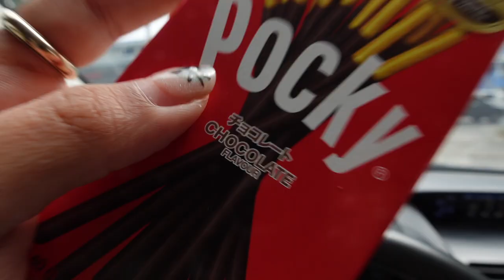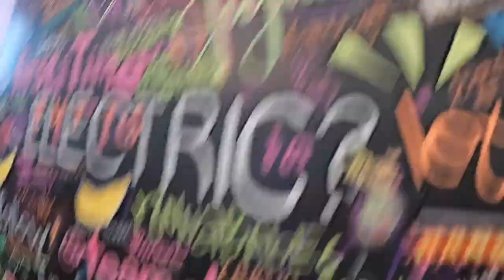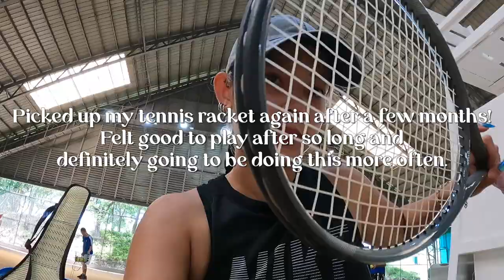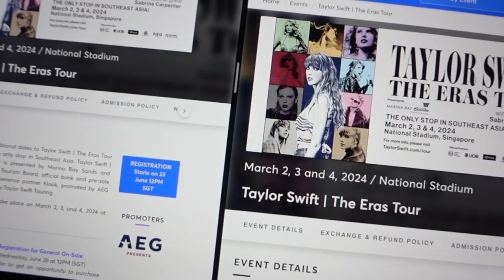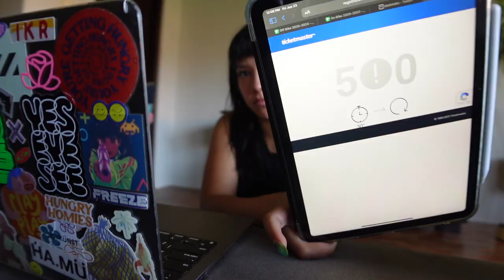Life Lately (New Mattress, New Nails, Taylor Swift Tickets & More) | Patricia Prieto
Back at it with the "life update" vlogs, and I think I've finally caught up with what I've been up to recently (tip, take note of my hair color change lol)! Finally. Now my vlogs are up to date.

In this vlog I talk about my new Emma Sleep mattress and pillows, which I am insanely obsessed with btw. I haven't slept so well in so long honestly. If you yearn to have a good nights sleep then be sure to get yourself some pillows and a mattress from Emma Sleep.

Oh and watch me unbox and carry this these things up to my room when you're done lol

I also talk about my new lashes, going to the beach with Laur, Miggy, Cams & Joni, the last lunch time class at Electric Salcedo (sad), Kako's birthday and me being hopeful about registering for Taylor Swift Era's Tour Tickets (more on this in my next few vlogs lol)!

0:30 - New Mattress & Pillows from Emma Sleep
1:35 - Sunnies Face Fluffbalm Event
2:57 - New Lashes @ New Lounge BGC
4:20 - New Lounge Shoot
7:10 - Kako's Birthday!
8:30 - Electric Studio Salcedo Closing Day
10:30 - OTW to the beach
13:19 - Registering for Taylor Swift Era's Tour Tickets

PS: Let me know if you think these highlight things are handy, haha!

Editor: Shelley Lumanog